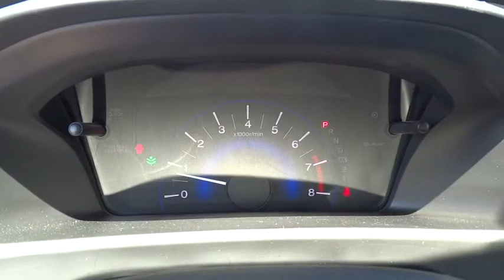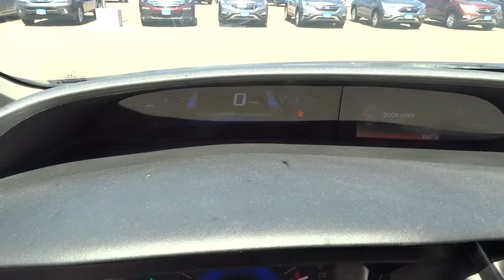2013 HONDA CIVIC SDN Great Falls, Missoula, Helena, Billings, Kalispell, MT DE201070H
2013 HONDA CIVIC SDN
2013 HONDA CIVIC SDN 4DR AUTO LX - Stock#: DE201070H - VIN#: 19XFB2F55DE201070

LOW MILES - 15,767! PRICE DROP FROM $16,963, FUEL EFFICIENT 39 MPG Hwy/28 MPG City!, $600 below Kelley Blue Book! LX trim. Bluetooth, CD Player, iPod/MP3 Input, Overhead Airbag, Back-Up Camera. AND MORE!br /br /KEY FEATURES INCLUDEbr /Back-Up Camera, iPod/MP3 Input, Bluetooth, CD Player. MP3 Player, Keyless Entry, Remote Trunk Release, Child Safety Locks, Steering Wheel Controls. LX with Urban Titanium Metallic exterior and Beige interior features a 4 Cylinder Engine with 140 HP at 6500 RPM*. br /br /EXPERTS REPORTbr /Just one year after the model's poorly received redesign, the 2013 Honda Civic benefits from a significant refresh that should help restore its luster in the competitive compact-car category. -Edmunds.com. Great Gas Mileage: 39 MPG Hwy. br /br /A GREAT VALUEbr /Was $16,963. This Civic is priced $600 below Kelley Blue Book. br /br /WHY BUY FROM USbr /Honda of Great Falls sells New Honda's and used cars, trucks & SUVs of all makes and models in Great Falls, MT. We have a strong and committed sales staff with many years of experience satisfying our customers' needs. Feel free to browse our inventory online, request more information about vehicles, set up a test drive or inquire about financing! br /br /Price does not include title, license, or dealer doc fees.ï¿½ Price contains all applicable dealer incentives and non-limited factory rebates. You may qualify for additional rebates; see dealer for details.  br /